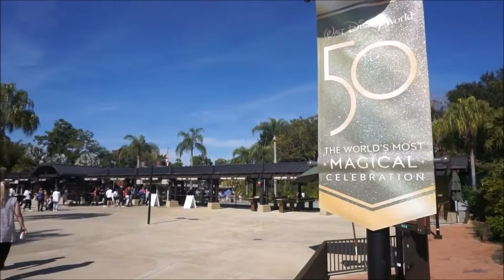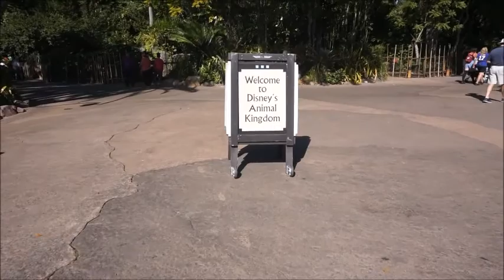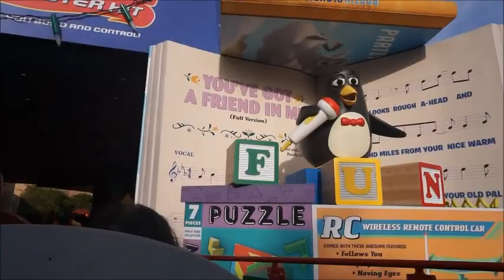Vlog: VIP Tour Through Animal Kingdom, Hollywood Studios, and Magic Kingdom!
Hey guys! Today I am showing you something very special!

*Before you read, the summary of our day, I wanted to correct some footage that got edited in the wrong spots in the video! So, at 02:14 you see mom and Abel walking into Galaxy's Edge, then at 02:20 you see my view from the backseat of the VIP tour van. Those clips should be swapped! We took the VIP van to Hollywood Studios, and once there we headed straight for Galaxy's Edge. Also, at 07:16 we transition from the Pirates boat, to the ballroom scene in Haunted Mansion. Again, those should have been swapped! We rode Haunted Mansion, then Pirates, then Jungle Cruise before being escorted to our viewing area for the fireworks. I'm sorry about the confusion.

We were given the opportunity through a work friend to participate in a Walt Disney World VIP Tour! Our Tour Guide, Alex, was stellar. We met him outside of Tiffin's in Animal Kingdom at 12:45. From there we rode both attractions in Pandora; Flight of Passage and Na'vi River Journey.

We then took a VIP van through backstage areas to get to Hollywood Studios. Our tour group was able to ride both attractions in Galaxy's Edge; Rise of the Resistance and Smuggler's Run (mom, Abel, and I opted out of this one as we were wanting to get a snack instead - we chose the Buttered Blue Grains from Kat Saka's Kettle and it was the perfect snack to tide us over until we got to Magic Kingdom later in the evening). Afterward we split from Abel (he went with the work friend to move our car from the Animal Kingdom parking lot to the Contemporary so when we ended our night at Magic Kingdom we would have the ability to walk back to our car rather than busing back) and mom and I stayed with Alex and hit two of the three rides in Toy Story Land; Slinky Dog Dash and Toy Story Midway Mania. We ended our time at Studios with Mickey's Runaway Railway before we got back in the VIP van and took the backstage areas to Magic Kingdom.

Once here we were hungry and slowing down so I placed a Mobile Order at Cosmic Ray's and we had dinner, but not before Alex placed a Starbucks order for us (I don't think I've ever seen Abel so happy)! Once our bellies were full we rode Haunted Mansion, Pirates of the Caribbean, and Jingle Cruise before we were dropped off (with Mickey bars and sandwiches in hand, thank you Alex!) in a special viewing area for the new fireworks show, Enchantment (which, spoiler alert, I liked better than Wishes).

All in all in was an incredible and exhausting seven hours, and I was grateful to capture what I could on video. I was very aware that I was part of a tour group and with other people who might not want to be on film, however. I do hope you enjoy what I was able to show, and if you're at all considering a tour group when vacationing at Walt Disney World I cannot recommend it enough, especially if you can request Alex! :)

With the new year I am changing my uploading schedule from Monday, Wednesday, Friday to whenever I can get content up, haha! This channel has and will always be fun for me and not a job, so I don't want to put pressure on myself to upload a video for the sake of uploading a video. Quality over quantity, people! :)